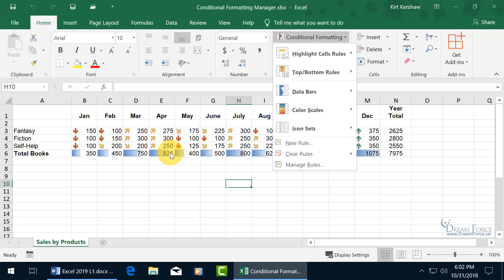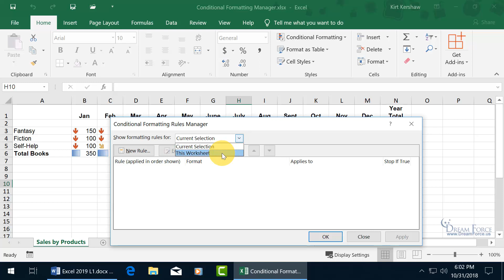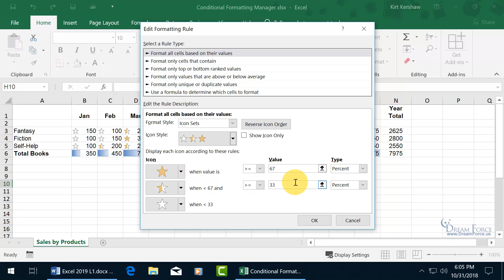Microsoft Excel 2019: Conditional Formatting Manager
Microsoft Excel 2019 training video on how to use Excel's Conditional Formatting Manager to create, edit and delete Conditional Formatting Rules.

(Excel 365 Skills included!)